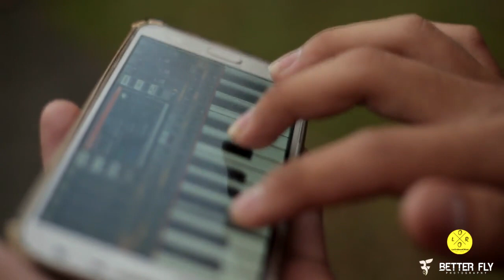Aisyah Istri Rasulullah // SUARA MERDU - (Cover by L.O.R.O // LOS ORA REWEL)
LIRIK LAGU

Kulit putih, bersih, merah di pipimu
Dia Aisyah, putri Abu bakar
Istri Rasulullah
Mencubit hidungnya
Selalu bersama
Hingga ujung nyawa kau di samping Rasulullah
Aisyah, sungguh manis, oh, sirah kasih cintamu
Bukan persis novel mula benci jadi rindu
Kau istri tercinta, ya Aisyah Khumaira
Mulia, indah, cantik berseri